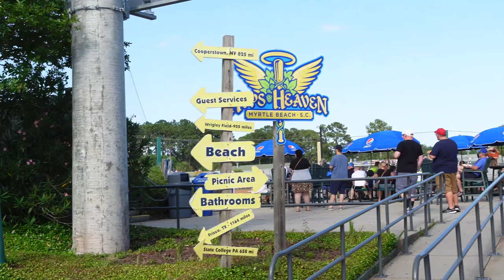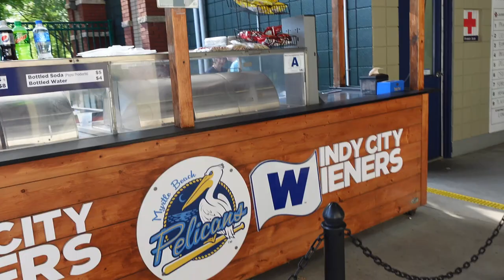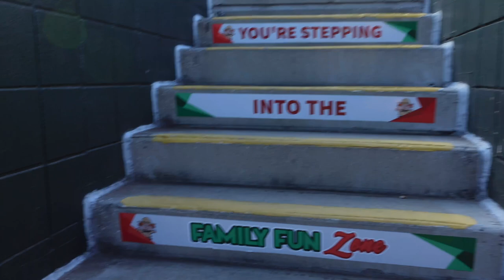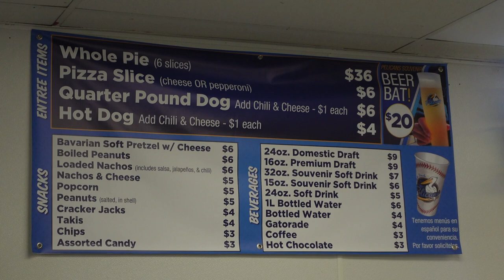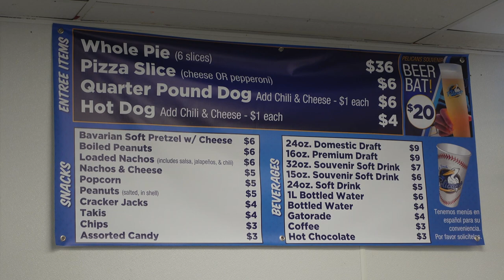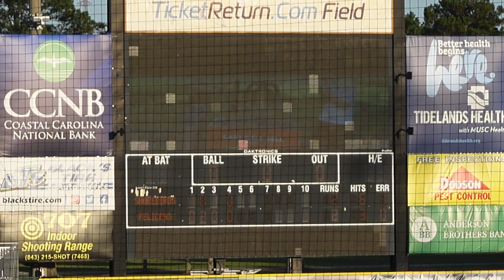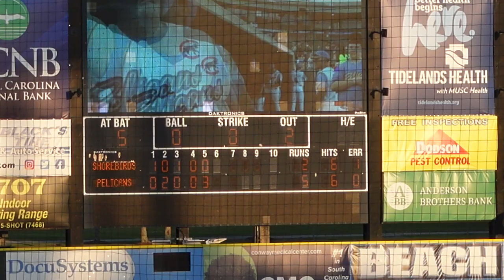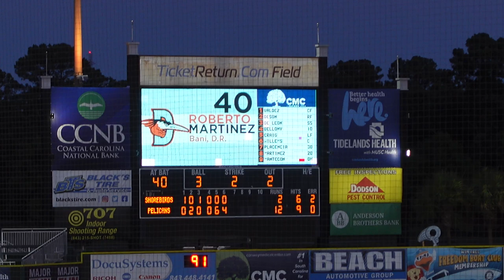Our first Myrtle Beach Pelicans experience! From home runs to hotdogs at Pelicans Ballpark | 2022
The Myrtle Beach Pelicans is a really fun thing to do at Myrtle Beach, SC.  I've been getting into baseball lately and the Pelicans did not disappoint. The MiLB is full of players that are trying to make it in the MLB and they play with so much heart. The food at this venue was "dinner worthy" and the price to get in wasn't bad at all. It's also really cool that you get to see possible future Chicago Cubs players! I can't suggest the Pelicans Ballpark  (and/or ticketreturn.com field) enough if you're into baseball and at Myrtle Beach for a family vacation. This minor league team is so much fun!